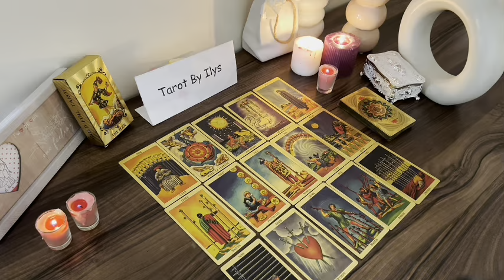TAURUS YOU WILL GO FROM BROKE TO RICH TAURUS 🤑 - GOD WANTS TO SPOIL YOU!!